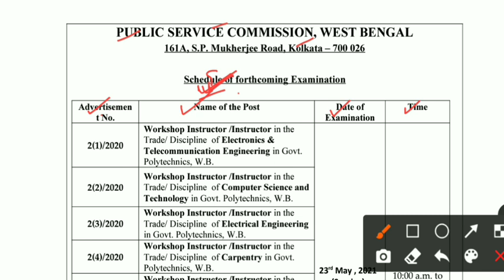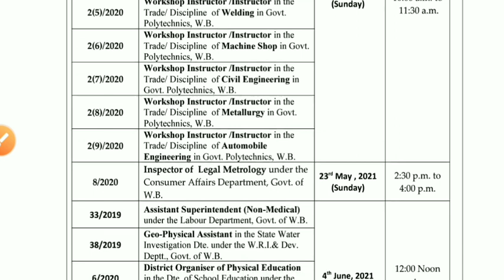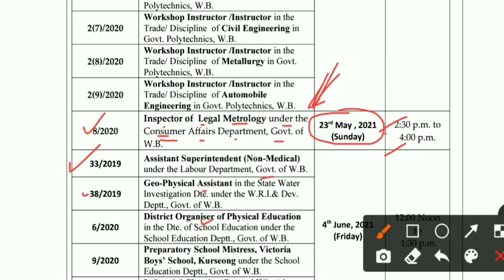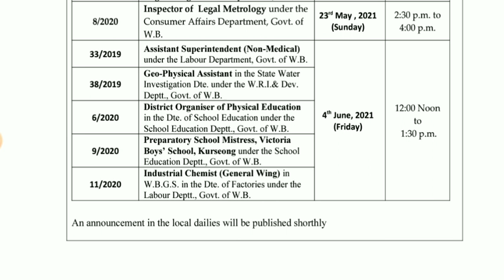Wbcs exam date 2021| psc upcoming exam date 2021| wbpsc exam update 2021| food si update 2021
West bengal job news today
WB food sub inspector recruitment 2021
Wb Food vacancy 2021

    &*$ Jaman Sir &*$